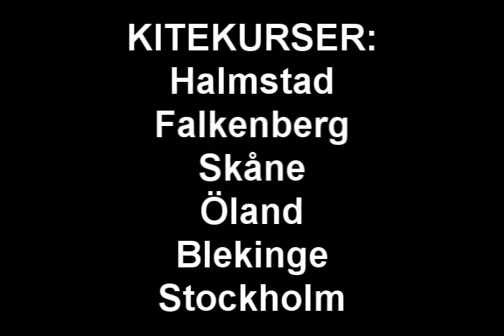KITEKURSER ÖLAND / HALMSTAD / STOCKHOLM / ÄNGELHOLM / FALKENBERG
Kitekurs med kitekalle, så här går det till. We will blow you away! KSA certifierad